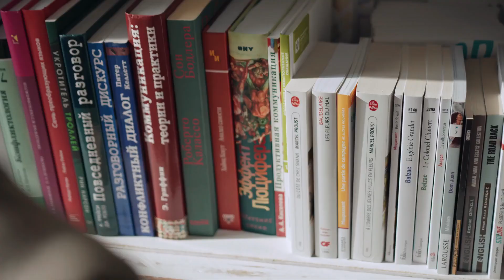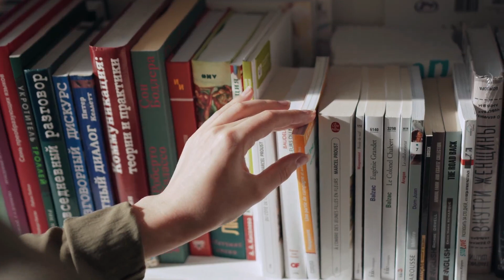The REAL REASON why I am PASSIONATE about what I do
I am passionate about personal development.

I enjoy conversations about aging and and being better versions of ourselves.

For me that means embracing the fact that we are on earth for a season and the best we can do with that time is make the best of our lives.

We have seasons within the broader season in life, and in each season, it calls for improvement and showing up as a better version of you in the next season.

I hope this video is a trigger for you to delve into areas of your gifting and purpose.